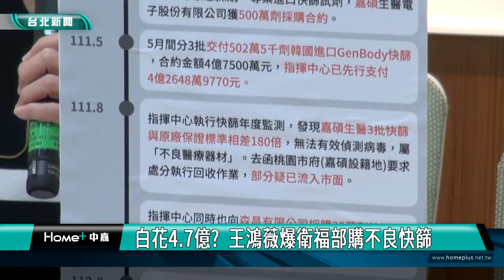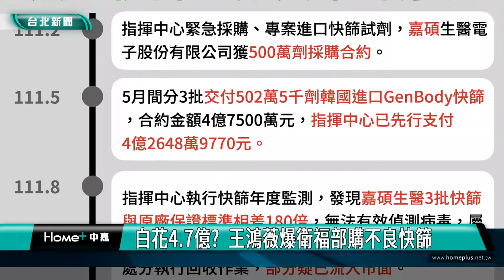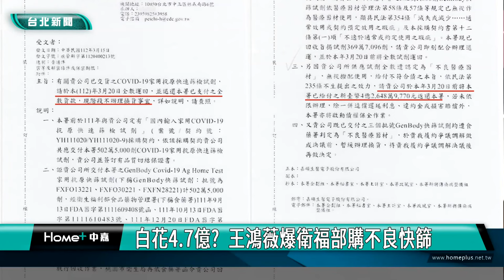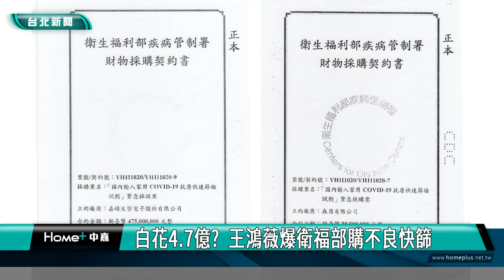不良快篩 王鴻薇|白花4 7億? 王鴻薇爆衛福部購不良快篩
立法委員王鴻薇召開記者會表示，衛福部中央疫情指揮中心在疫情期間，花新台幣4.7億元向廠商採購約500萬劑南韓快篩試劑，卻發現無法有效偵測病毒，原本要求廠商退款，卻疑似因為害怕廠商發布重大訊息讓事情曝光，可能打算同意換貨及交付尾款，痛批衛福部沒有擔當。

立委王鴻薇召開記者會指出，在111年2月時，疫情指揮中心緊急採購500萬劑快篩試劑，同年5月廠商交付試劑，指揮中心也先行支付4.2億多元，不料8月時卻發現與原廠保證標準相差180倍，根本無法有效偵測病毒。

王鴻薇表示，由於該廠商母公司是上市公司，若依衛福部要求退回4.2億貨款，需發布重大訊息，讓原本公文明文拒絕付款以及退換貨的衛福部，可能轉為同意退換貨，並給付尾款，恐讓國庫因此損失4.7億元。

王鴻薇進一步指出，不合格快篩試劑究竟流落何方? 衛福部會不會支付廠商近9成貨款，會不會接受退換貨？中間有沒有失職？衛福部都應該向國人說明清楚。

對此疾管署回應，表示有跟行政院公共工程委員申請履約爭議調解，目前已在進行調解的程序。